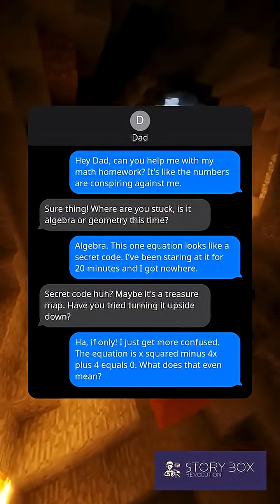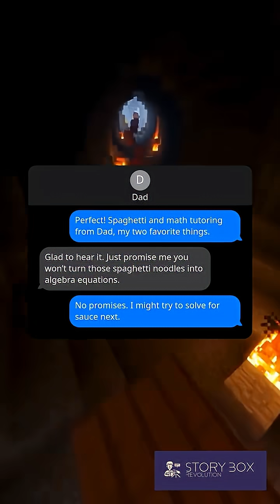Algebra Tutoring & Spaghetti: Dad to the Rescue!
Struggling with math? Dad's secret recipe: patience, humor, and spaghetti! 🍝🧮